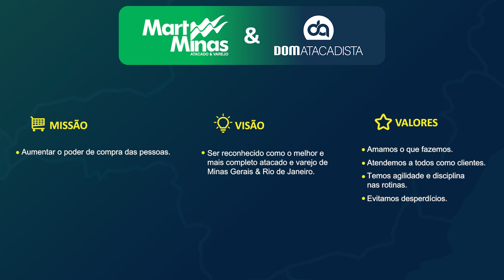MartMinas & Dom Atacadista e CEMIG - Parceria do Contrato de Autoprodução no Mercado de Energia